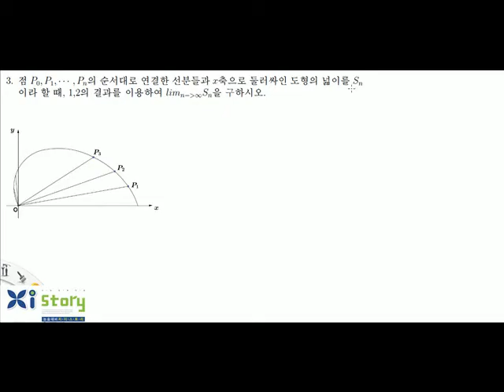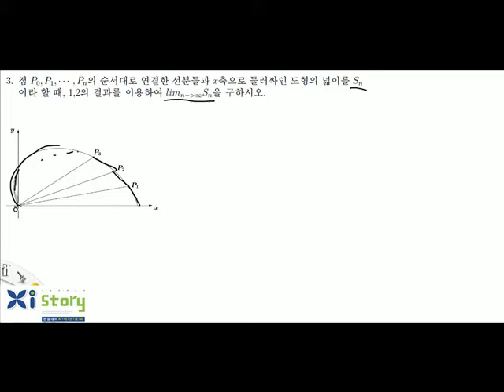수리논술(수열의 극한과 적분의 응용)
본 영상은 POSTECH 리더십센터에서 진행하는 "POSTECH 공부의 신"대회에 참여한 학부생이 제작한 영상이며 수경출판사의 문제 사용 승인을 받고 제작되었습니다.